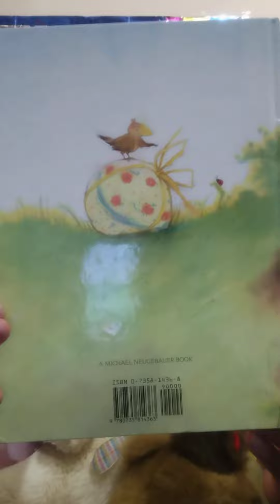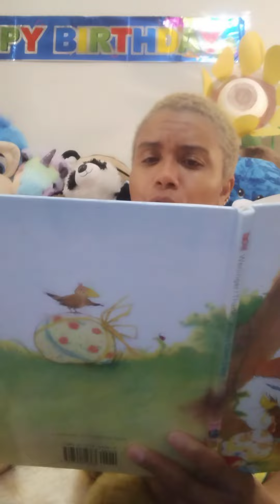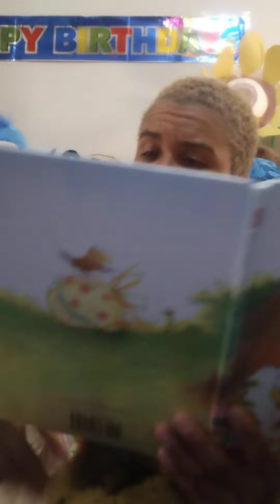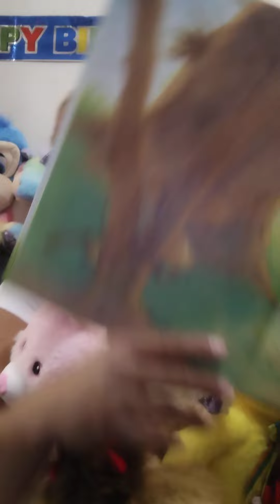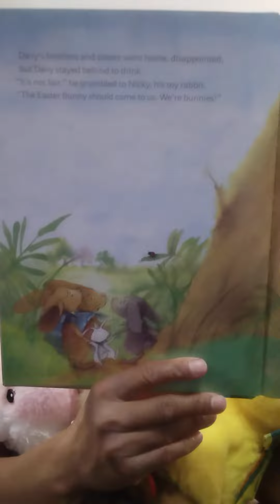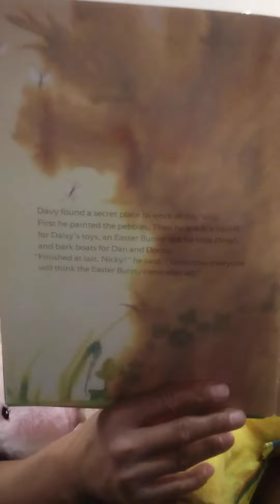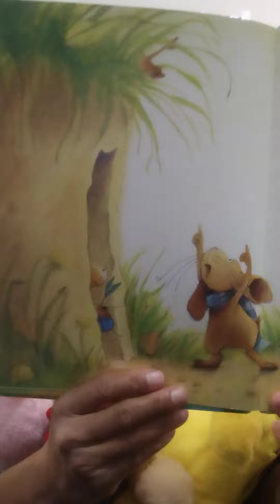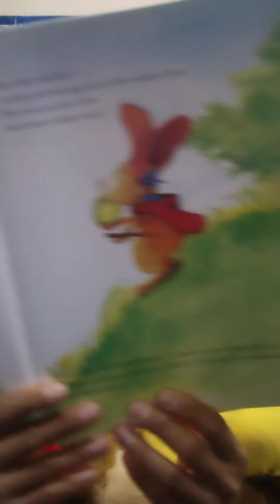Candy's Cozy Couch PT 474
Another Easter story to close out the day.  Davy the bunny is up to something.  I wonder what it is...